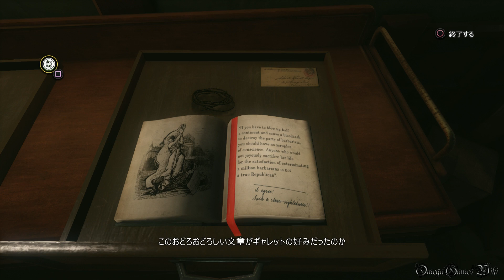【PS4】Sherlock Holmes: The Devil's Daughter - #23 第4章 連鎖反応④・取り調べ（HARD MODE）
PS4版のシャーロック・ホームズ 悪魔の娘（Sherlock Holmes: The Devil's Daughter）の攻略動画です、Part 23。

Part 23:
第4章 - 事件「連鎖反応」
その４ - 取り調べ

ベンジャミン・ファウラー  人物像観察：
・首のタトゥー→「ギャングの一味」
・首の十字架→「信心深い」
・左手→「肉体労働者」
・脚→「負傷した足」
・右手の指→「喫煙者」

トマス・ギャレット  人物像観察：
・目→「病気」
・ジャケットのシンボル→「無政府主義者の象徴」
・左腕の破れ→「貧乏」
・左腕の汚れ→「ケイ肺病」
・左手指→「電気を扱う」

レジナルド・ブッチャー  人物像観察：
・服のバッジ→「鉄道職員」
・ベスト→「裕福だった」
・右手の指輪→「結婚している」
・靴→「ピカピカの靴」
・左腕の腕輪→「娘からの贈り物」

- ゲームタイトル： Sherlock Holmes: The Devil's Daughter（シャーロック・ホームズ 悪魔の娘）（PS4版）
- 価格： PS4パッケージ版：7,980円（税別）
- ジャンル ： ミステリーアドベンチャー
- ESRB : Cero C
- 開発: Frogwares
- 発売: Bigben Interactive, intergrow